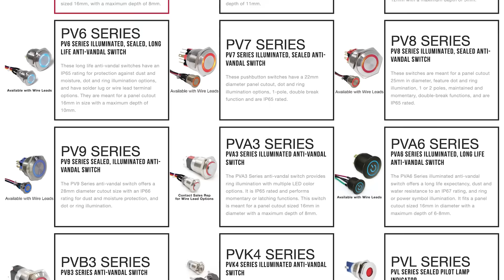Welcome to E-Switch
E-Switch offers tactile, anti-vandal, pushbutton, rocker, toggle, slide, DIP, rotary, keylock, snap action, power, illuminated switches, and more. E-Switch has been delivering quality electromechanical switches to the telecom, technology, medical, electronics, instrumentation, industrial, audio/visual, appliance, and consumer markets since 1979.